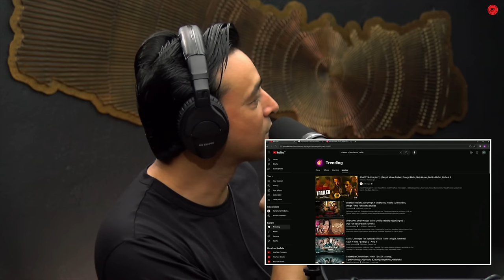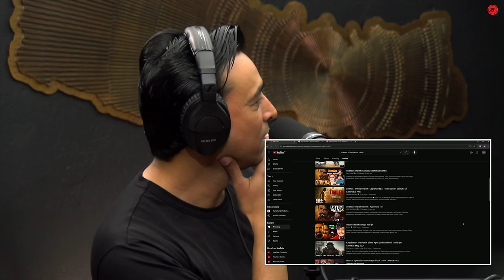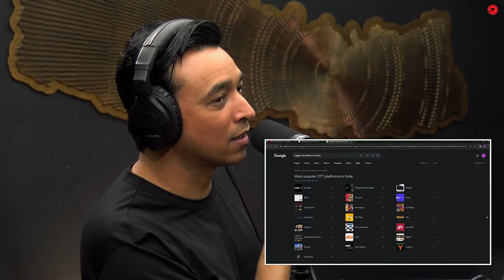On Air With Sanjay #431 - Keki Adhikari Returns!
Keki Adhikari an actor, film maker, writer, and executive producer who began her journey with music videos, leading to her debut in “Swor: The Melody of Dreams”. Renowned for her great performances, she is here to spill some beans on her upcoming film "Boksi Ko Ghar," which is set to hit the screens on 26 April. So, if you're into spooky movies, mark your calendar for this one!